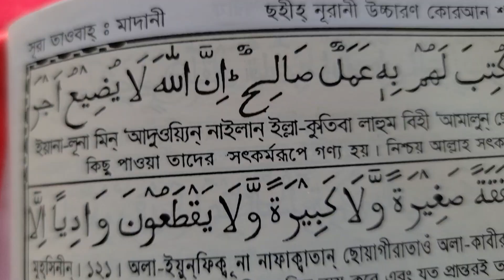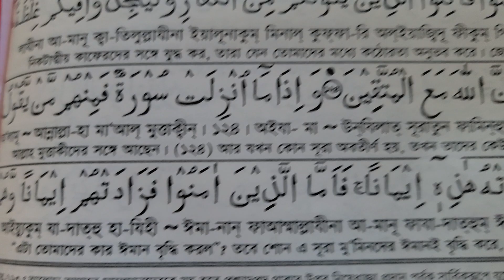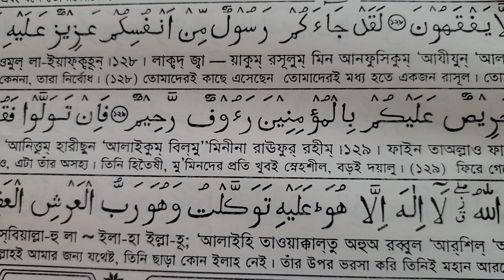তোমাদের কাছে এসেছেন , তোমাদেরই মধ্য হতে একজন রাসূল:সূরা তওবা ১১৭_১২৯ বাংলা অনুবাদ